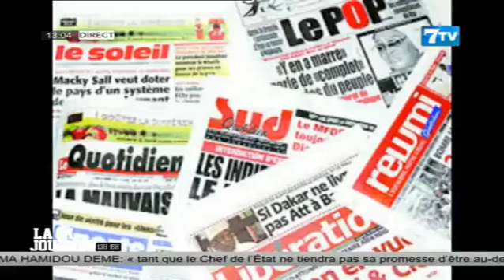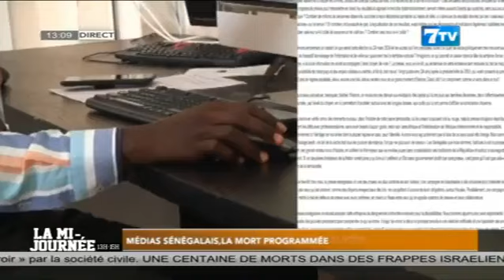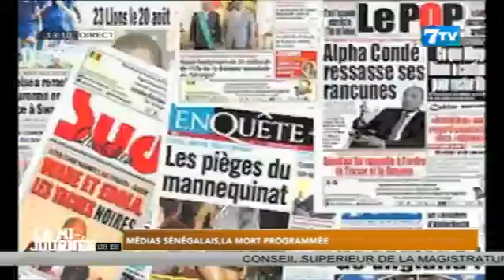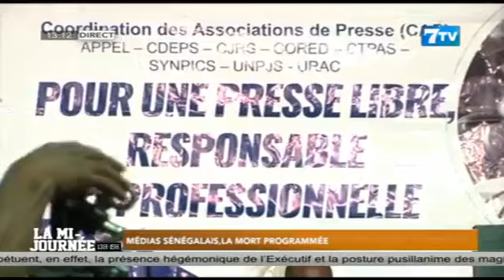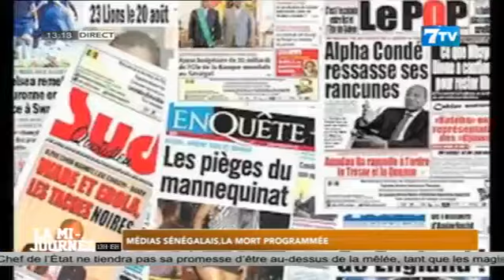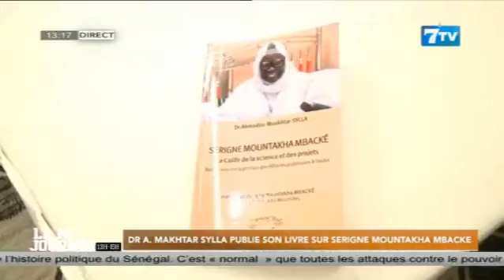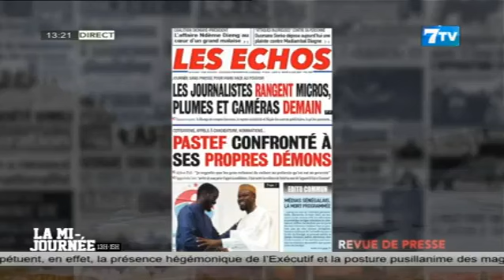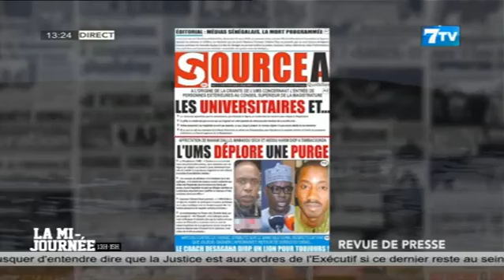🔴[NEWS] Suivez La Mi - Journée Infos en FR du Lundi 12 Août 2024 (Le 13H)